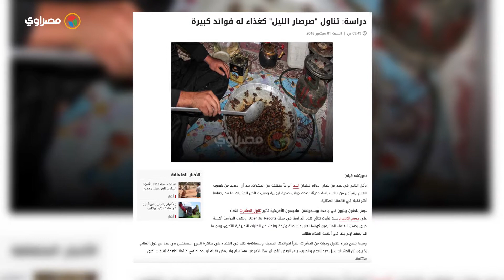مواطنون عن دراسة "تناول الصراصير له فوائد كبيرة": "إحنا بنضربها بالشبشب"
تقرير: عمر هشام
تصوير: أحمد حسين عبد الستار
مونتاج : محمد طارق